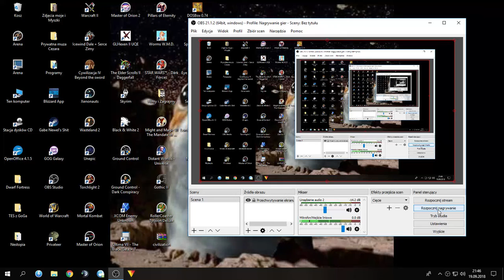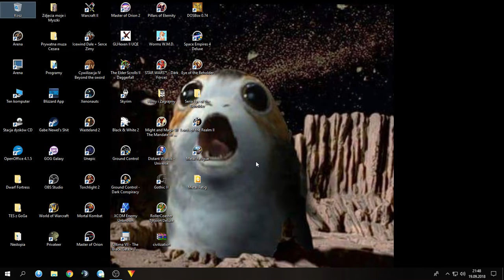WAŻNE INFO ODNOŚNIE LIVE'ów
Mój Kanał na Twitchu mam nadzieje, że bedzie nieco lepsza jakość